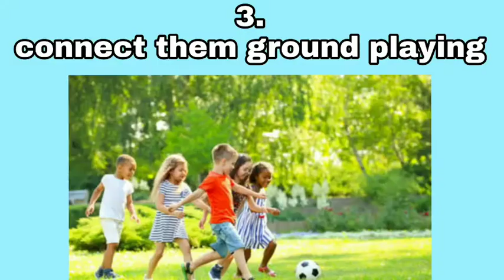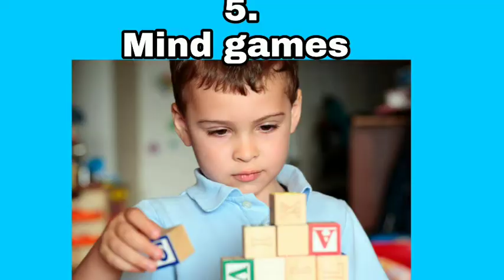कैसे बनाएँ अपने बच्चों को Sharp minded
in this video suggest some activities and information
will help your child brain and physical activity
watch this video and make your child brain master..